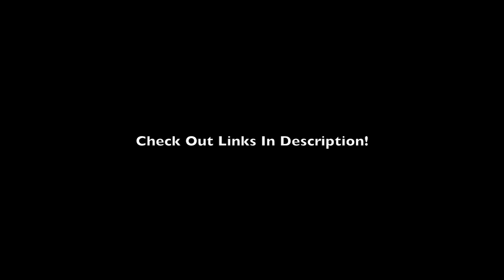Security Kicks Us Out While Snakehead Fishing! KastKing KastPro Strength Test!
Security kicked us out while fishing for Snakeheads but that didn't stop us from testing out the KastPro Braid! it held up really nice to the aggressive snakehead and bass in my area! click the links below for your own!

KastKing KastPro Braided Fishing Line.
KastKing Speed demon Baitcaster.
KastKing Spartacus Multicolor Baitcaster
KastKing Perigee II Fishing Rod.

Snapchat Tallfishermanj